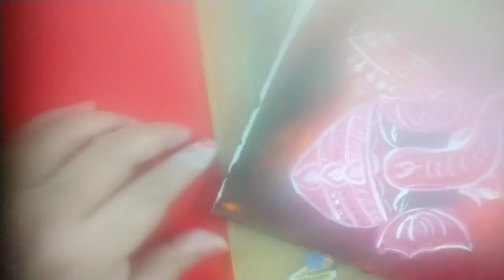Painting Ganesha //Acrylic painting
Hie friends in this video easy way to paint Ganesha painting.Learn

colour used in this painting

orange
red
white
black

brushes
pallet